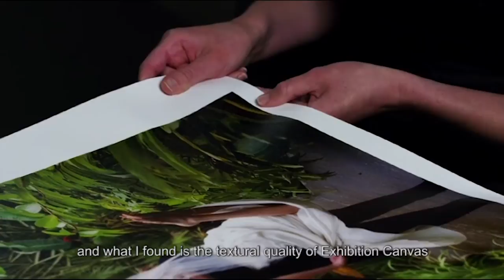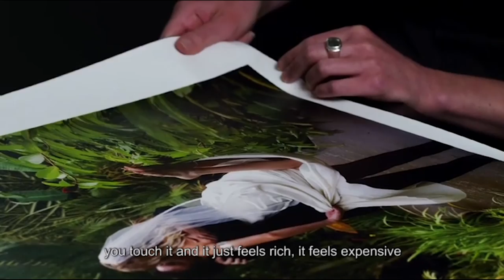Epson Signature Worthy Exhibition Canvas Satin Paper - Catherine Hall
Epson Signature Worthy Exhibition Canvas Satin with Catherine Hall.